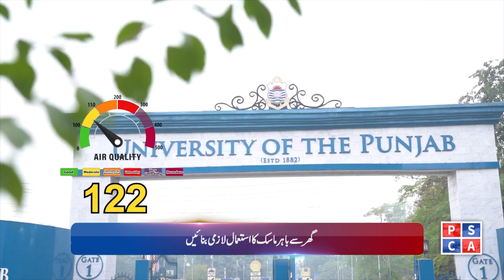Punjab Police News: Crime Updates from Punjab Safe City | June 13